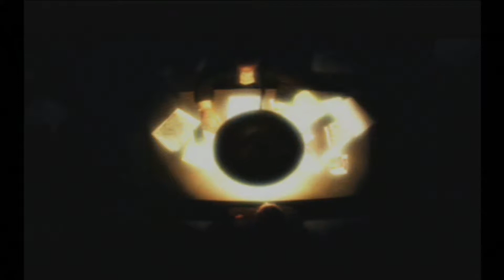BLACK (Lets Play HD) Mission 6. Vratska Dockyard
WHAT I USE:
TURTLE BEACH HEADSETS